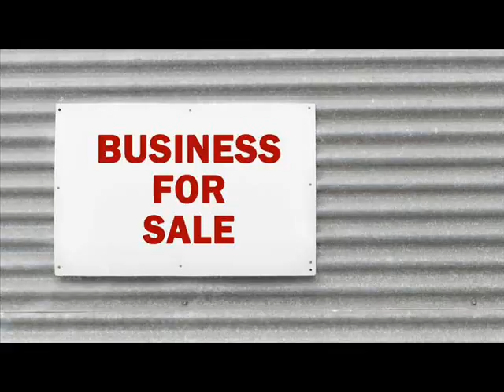Websites For Sale Banning Riverside California .wmv